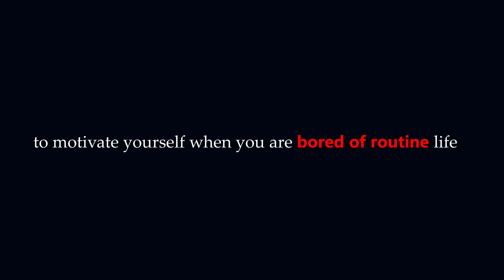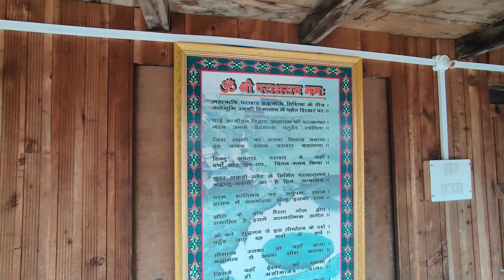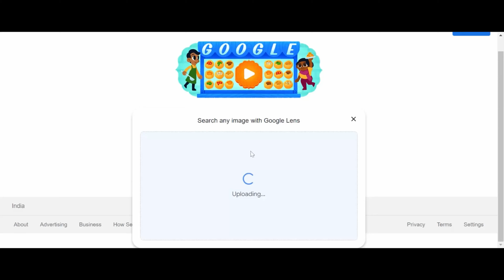Parashar lake | Exploring mysterious Parashar and witnessing hailstorm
Parashar Lake (also spelled Prashar Lake) is a freshwater lake located at an altitude of 2,730 metres (8,960 ft) in the Mandi district of Himachal Pradesh, India. It lies 49 km (30 mi) east of the town of Mandi, and has a three storied pagoda-like temple dedicated to the sage Prashar situated on its bank. It contains a floating island inside it.
The temple was built in the thirteenth century and legend has it was built by a baby from a single tree. Until now no one has determined the depth of Prashar Lake. It is said that a diver is not able to determine its depth.